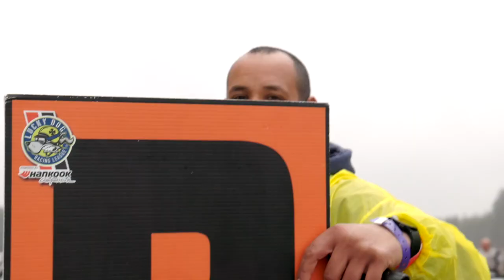Lucky Dog The Ridge - Behind The Scenes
Here is some raw behind the scenes footage.. or what we would consider bloopers!

As always, thanks for joining me on my journey!

-Haley

Aintonmyrocker.com

*I have my current Part 107 & Business Insurance

Equipment of choice:

Drone - DJI FPV & DJI Mini 3
Camera Body - Canon R5
Canon RF 24–105mm F4 L IS USM
Canon EF-S 55-250mm F4-5.6 IS STM Lens for Canon SLR Cameras
Canon RF 70-200mm F2.8 L IS USM Lens, Telephoto Zoom Lens, 3792C002